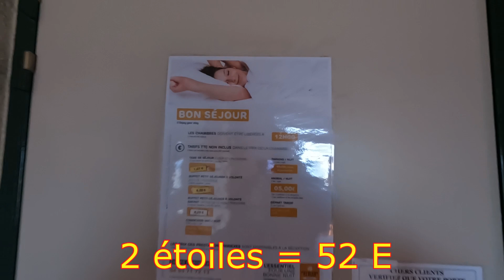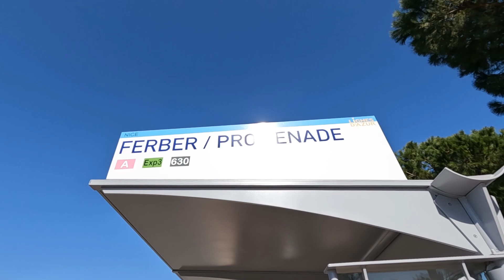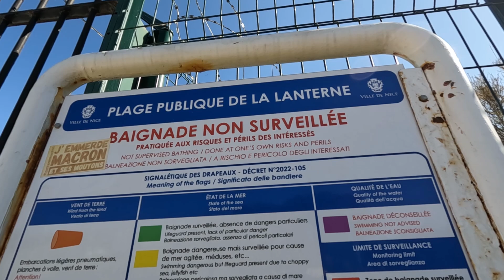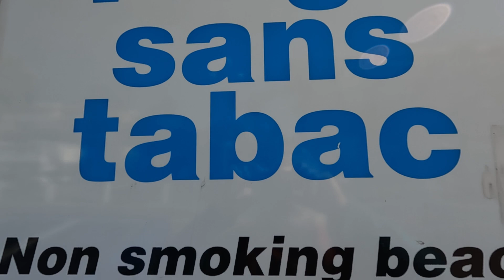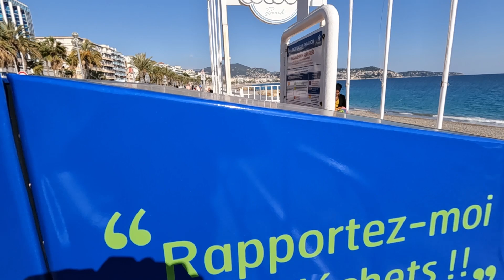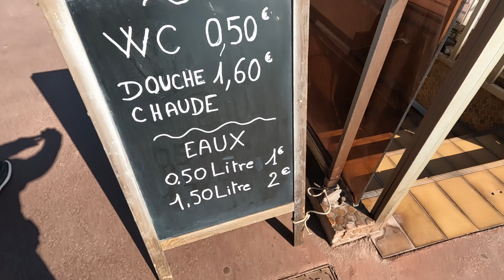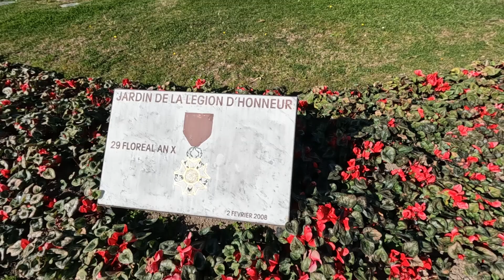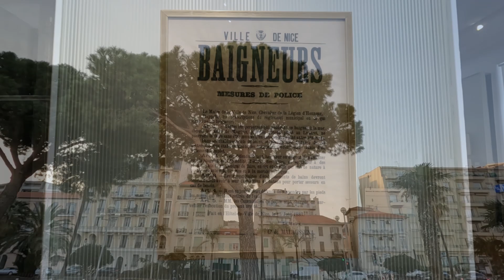Toulon Nice : vacances d'Eric Lon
Mes vacances commencent le samedi 4 mars 2023, de Toulon à Nice avec la Promenade des Anglais, et la visite du Musée Masséna ... Le 5 mars, décollage de Nice vers Dubaï, puis la Thaïlande, Phuket et les iles du sud ... 55 documentaires gratuits sont disponibles sur ma Playlist Thaïlande ... Je vais tourner d'autres documentaires ...